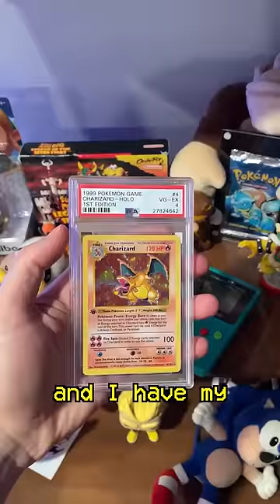This ONE Pokémon changed my life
My first short! Here's the story of how Pokémon changed the course of my life.

MORE CHOCTOPUS!

[CREDITS]